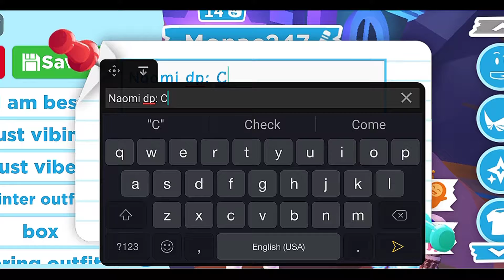The new Adopt Me update is awesome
hello ladies and gentlemen and in today's video Naomi 24.7 is checking out the new adopt me update.